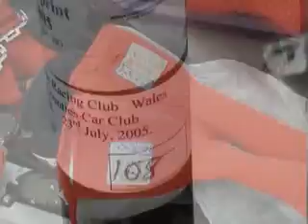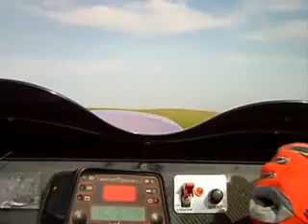Team GentlyHosting 2005 WSCC S.flv